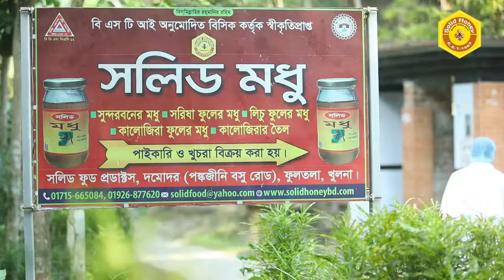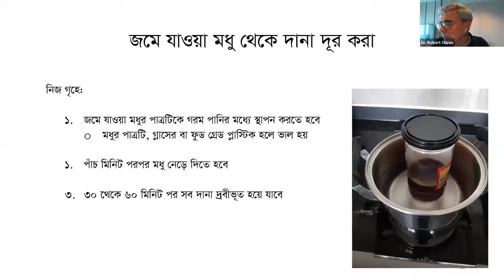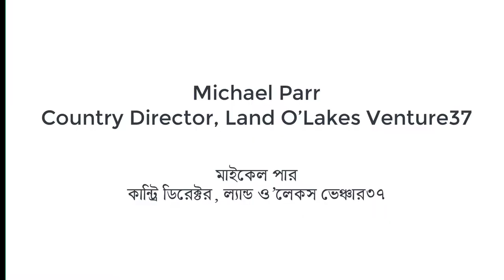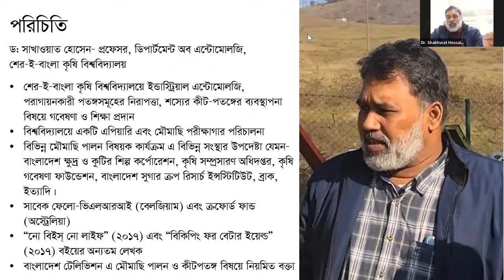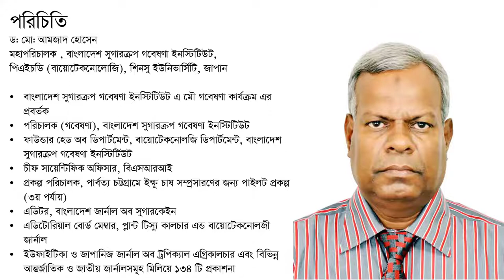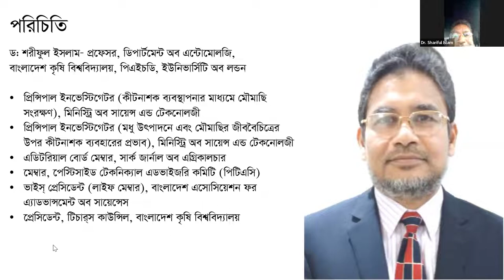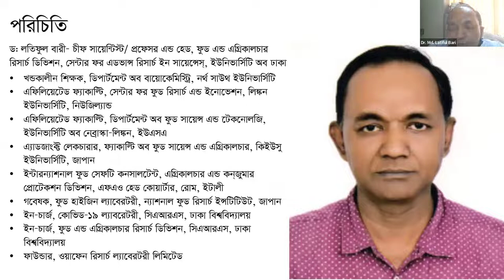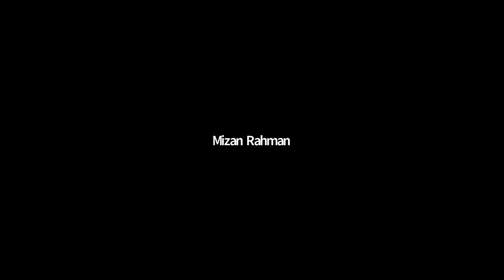Honey Crystallization and its Quality full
Webinar

Honey sector is facing challenge with the granulation /crystallization of honey which is
perceived as a safety/quality degradation by the customers. Specially in case of mustard
honey the granulation/crystallization is rapid. Although this process is natural, the
customers complain about its quality as they perceive it as adulterated honey. In this
webinar, the experts will articulate the scientific explanations about the
granulation/crystallization process and its implication to the quality to communicate
with the customers to assure them about the safety and quality of the
granulated/crystalized honey.

[US volunteer],
University of Melbourne, Australia
Author, “The Australian Beekeeping Manual”

SPEAKERS

[Local volunteer]
Entomologist, Beekeeping & Honey Specialist,
Ex General Manager, BSCIC

Dr. Md. Latiful Bari
Chief Scientist,
Center for Advanced Research in Sciences (CARS),

Professor, Department of Entomology,
Bangladesh Agricultural University
Dr. Ahsanul Haque Swapan
Bangabandhu Sheikh Mujibor Rahman Agricultural University
Jagadish Chandra Saha

Dr. Md. Amzad Hossain
Director General,
Bangladesh Sugar-crop Research Institute (BSRI)
Professor Dr. Md. Shakhwat
Hossain
Sher-E-Bangla Agricultural University
Dr. Robert Owen

MW1WczNNT2F2S1lpMEh0RWhYZz09
Honey Crystallization

and its Quality